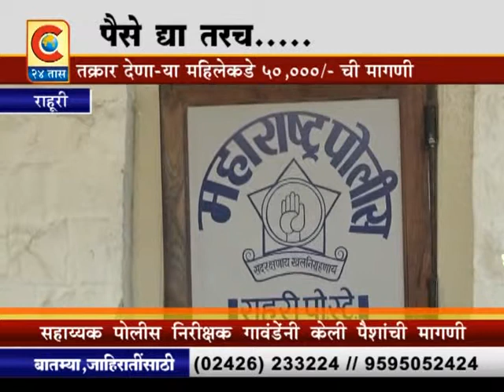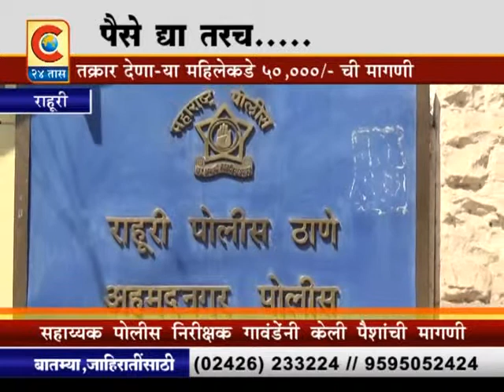राहुरी - पोलीस अधिका-याने मागितली लाच